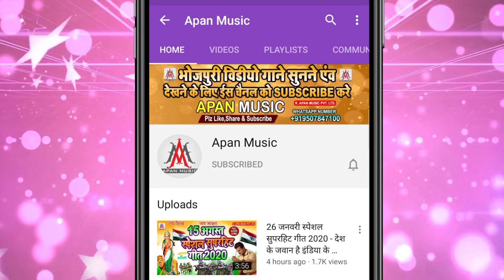आर्केस्ट्रा का सबसे ज्यादा बजने वाला सॉन्ग - Chhotu_Pujari - Chhaudi Namari Par Tangari Uthawatiya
►Song : Chhaudi Namari Par Tangari Uthawatiya Ho
►Singer : Chhotu Pujari